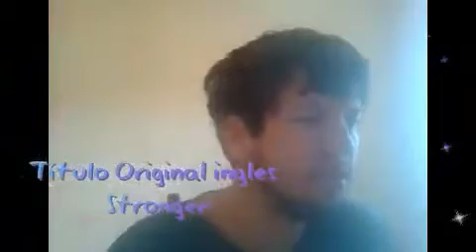O Que Te Faz Mais Forte filme rede globo sessão da tarde 09/09/2021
noticia informaçaõ e sinopse   09/09/2021